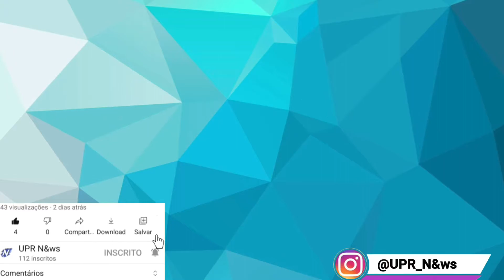Motorola Defy 2021 | Grande Diferencial do Smartphone é o Corpo "indestrutível"